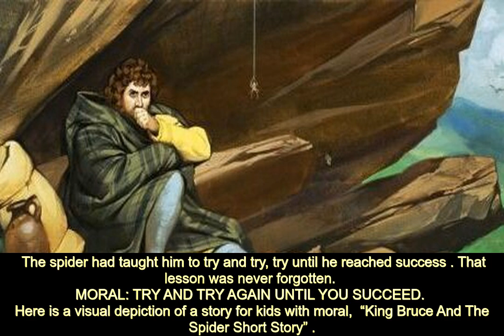Story For Kids - King Bruce And The Spider Short Story - JinJin TV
King Bruce And The Spider Short Story

 This is King Bruce and the Spider Short Story .   Once upon a time, when Scotland was not a part of England, it was ruled by King Robert Bruce . The Scottish King was brave as well as wise. The King of England led his great army into Scotland in order to drive King Bruce out of Scotland.
 King Bruce refused to give up his country and gathered an army and decided to fight for his country.
His army was very small compared to the English army. Even so, King Bruce led his army into battle fearlessly. Battle after battle was fought. Six times, King Bruce led his small army of brave men, and six times they were defeated.
 After fighting every battle the Scottish army was left to run for their lives. The army was broken and lost all their hopes.
King Bruce and the Spider Short Story Image Source@ imageweb-cdn.magnoliasoft.net
In the end, the Scottish army scattered and King Bruce was forced into hiding to save his life.
 He had to run away, he hid in the woods and among the lonely mountains. King Bruce, too was disheartened. He had lost his army, the courage in his heart was fading every day bit by bit. With no army, the king did not know what to do next. He wandered alone in the woods by himself, every day growing weaker and losing hope.

One day, it suddenly started raining heavily. Seeking shelter, King Bruce found an empty cave. The king was very tired and sick at heart. He was ready to lose all hope. As he lay on the cold ground thinking about giving up, he saw a little spider. The spider was trying to finish weaving its web on the cave s roof, but somehow it kept slipping down.

The king was greatly fascinated by the spider. He watched it. The spider climbed up and somehow lost its balance and slid down.  Poor thing,  said Bruce, with great sadness,  You too know what it is to fail.
But to the king s surprise, the spider did not give up.
 The King noticed, every time the spider slipped, it climbed back more carefully than before. Six times the spider slipped and was trying for the seventh time. As the king sat there, watching the spider he almost forgot about his worries and his failure.
 Finally, the spider reached the web and completed the web on the seventh try.
King Bruce was moved by the tiny creature. Watching the tiny creature try again and again filled the King with new hope and new strength. The king decided he would raise his army once more.
 When the rain stopped that day, King Bruce came out of the cave and said,  I too shall try the seventh time!
The king called upon his brave and faithful men. He told them about his plans and sent them back to his country to bring more men for his army.
 The faithful followers did as they were told and brought back more men. King Bruce formed a stronger army than before and led his army into battle again and this time, the Scottish army weren t defeated. The king won his kingdom back.
Years later, when King Bruce s hair was growing gray, he still remembered the rainy day in the cave.
 The spider had taught him to try and try, try until he reached success . That lesson was never forgotten.
MORAL: TRY AND TRY AGAIN UNTIL YOU SUCCEED.
Here is a visual depiction of a story for kids with moral,   King Bruce And The Spider Short Story  .

  King Bruce And The Spider Short Story Video